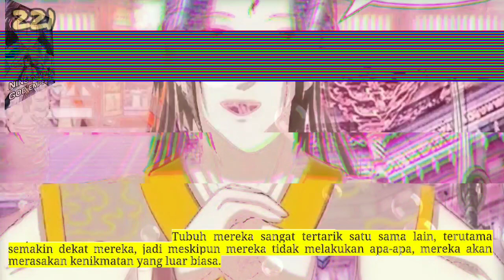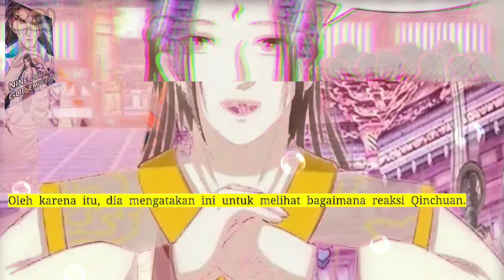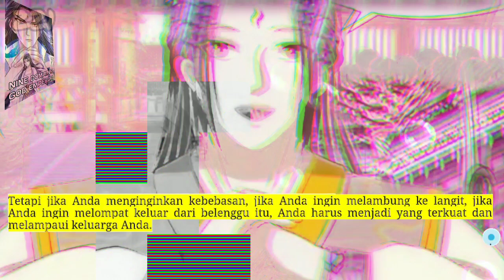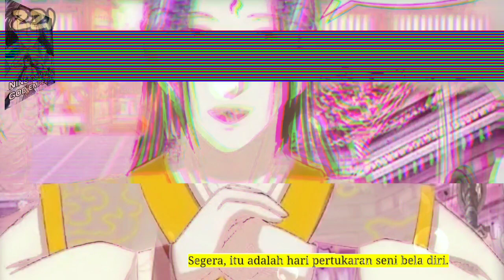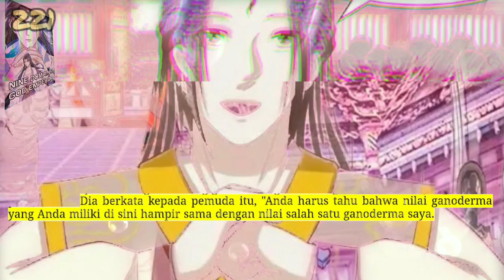Sembilan Domain Dewa Kaisar season 221